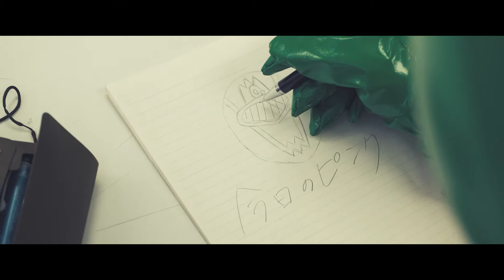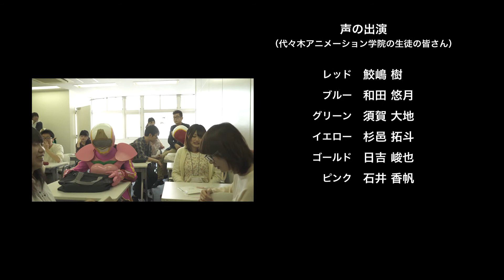もしも絶叫戦隊ハイランダーが代々木アニメーション学院に入学したら（最終話）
絶叫戦隊ハイランダー×代々木アニメーション学院　特別動画